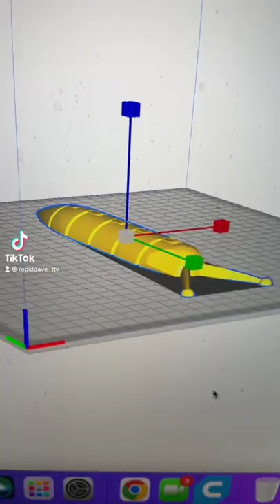3D Print Articulated Slug w/ Rainbow Filament.